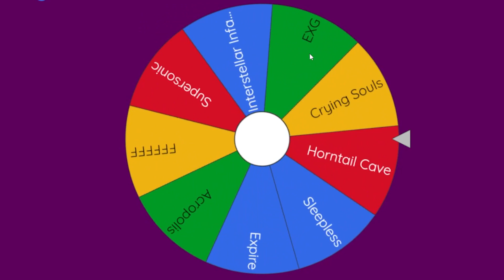EATEN BY A GUY CALLED LARRY | Demon List Episode 2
This level has been on my list of levels to do for so long it's ridiculous. I am finally doing it now! I hope you enjoy this bizarre video.

Shoutout to @AJTSpace and @CaptainFlamey in this video!